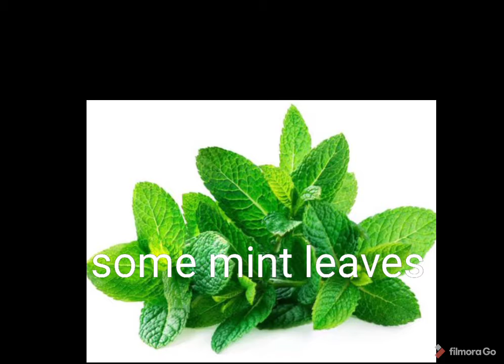Weight loss detox drink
Always make it fresh and drink